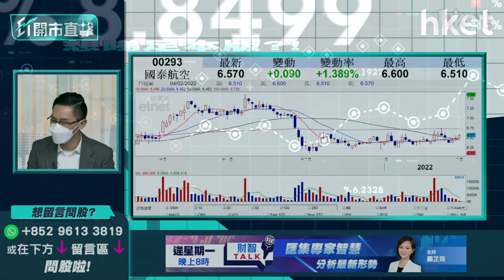【ET開市直擊】（精華）：國泰航空293可否低撈？ 搏股價低無可低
國泰航空（00293）股價自去年11月開始深度調整，近期走勢則持續橫行待變，今早曾上試橫行區間頂部約6.6元，可否搏股價低無可低現突破？中薇證券研究部董事黃偉豪（Ravi）為大家分析是否抵買？立即點擊收看／收聽：【按此速睇策略分析】

**重溫今早《ET開市直擊》港股虎年開局  英國再加息滙豐上衝有何啟示？

Time code
01:08 - 港股今日焦點速覽
01:41 - 美股外圍市況速覽+港股ADR表現
03:15 - 亞太股市早段市況速報
03:39 - Meta(FB.US)業績差拖累美股投資信心   瘋狂波動格局持續？
04:23- 美股難再彈升破頂
06:13- 美股要小心大跌   隨時有大調整
07:05- 哪些美股值得睇好？
09:02 - 觀眾問股：Meta(FB.US)大瀉對騰訊(00700)影響如何？
11:03 - 港股上日市況速覽
11:53- 恒指牛年跌逾兩成   虎年開局怎預示？
12:55 - 恒指全年可觀   預計銀行股、內房股等傳統股繼續強勢
14:22 - 預計美國上半年加息力度大    預料恒指第二季中後段才開始好轉
15:40 - 今年內地料相對鬆綁隱經濟    對港股有相對支持
16:19 - 觀眾問股：如香港疫情轉差   對股市影響多大？
17:22 - 英倫銀行加息0.25厘  滙豐(00005)可再追入？短期可上60元？
20:44 - 東亞銀行(00023)可否受惠加息？選中銀香港(02388)、渣打(02888)更好
22:01 - 港股開市前市況速報
23:58 - ET個股推介：中海油（00883）
27:18 - 消息股速報：比亞迪(01211)、網龍(00777)、新創建(00659)、晶苑國際(02232)、愛康醫療(01789)、日清食品(01475)
28:43 - 觀眾問股：九龍倉（01997）未有貨前景點睇？值得留意？
30:39 - 觀眾問股：香港電訊（06823）今日開市可入一注收息？
31:37 - 觀眾問股：電動車股今年點睇？吉利汽車（00175）29元買入可否重上20元？
33:46 - 觀眾問股：中國平安（02318）61元有貨怎操作？
35:16 - 觀眾問股：友邦（01299）今年策略如何？上望多少？保險股今年前景點睇？
36:34 - 觀眾問股：招商銀行（03968）仍然可以？
38:23 - 觀眾問股：吉利汽車（00175）20元買入甚麼價位要止蝕？
39:20 - 觀眾問股：阿里健康（00241）6.8元有貨現價止蝕？
40:23 - 觀眾問股：Google（GOOG.US）vs Amazon（AMZN.US）跟入邊隻更值搏？買賣策略如何？
43:38 - 港股開市初段市況速報
44:00 - 觀眾問股：政府指第五波疫情一發不可收拾    港股注定向下？想炒宅經濟股香港科技探索（01137）怎部署？
46:36 - 觀眾問股：華能國際電力（00902）4.5元買入有機會返家鄉？
49:20 - 觀眾問股：新特能源（01799）15.1元買入點睇？
51:00 - 觀眾問股：國泰航空（00293）可否低撈？搏股價低無可低
53:04 - 觀眾問股：光大環境（00257）5.72元買入可繼續持有？
54:53 - 觀眾問股：中華煤氣（00003）現價可買入嗎？港華智慧能源(01083)更值搏？
56:57 - 觀眾問股：中國建材（03323）現價可買入嗎？策略如何？
58:07 - 觀眾問股：瑞聲科技（02018）未有貨可以買入嗎？
1:00:15 - 港股開市初段市況速報
1:00:28 - 科技股、新能源車股速報
1:01:18 - 消息股跟進：比亞迪(01211)、網龍(00777)、新創建(00659)、晶苑國際(02232)、愛康醫療(01789)、日清食品(01475)
1:01:49 - 銀行股、濠賭股速報
1:02:37 - 財經日誌提提你